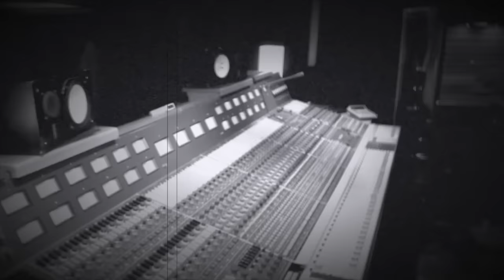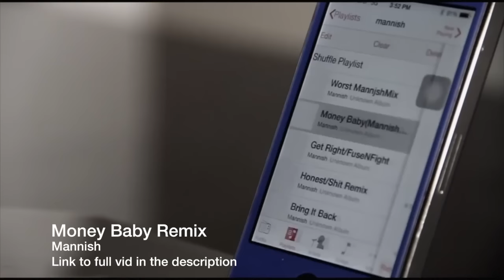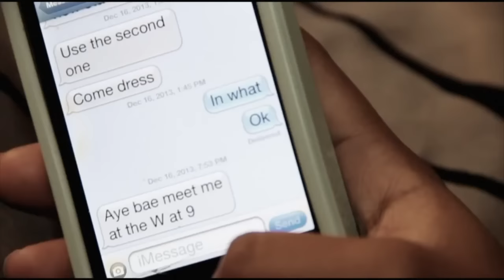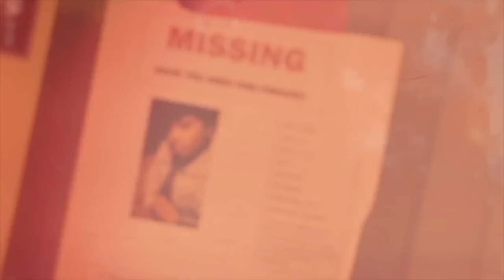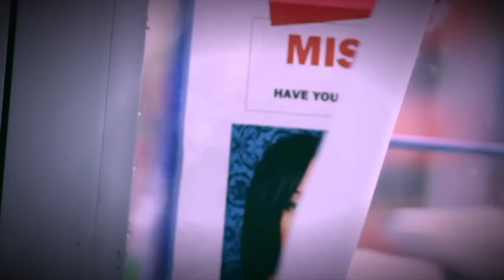Rap City Rebirth Ep.2 - Soulja Boy Vs Chris Brown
Welcome to Rap City Rebirth A remake to BET’s Rap City Tha Basement & a way to express my love for music all while showing love to those that love it as much as me I hope you enjoy it and please don’t forget to share it with all of you music head friends